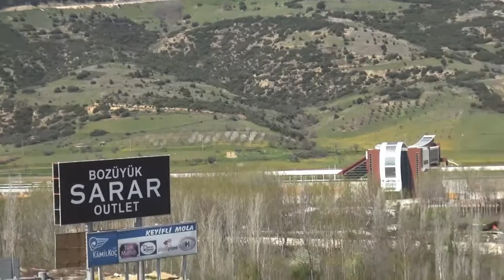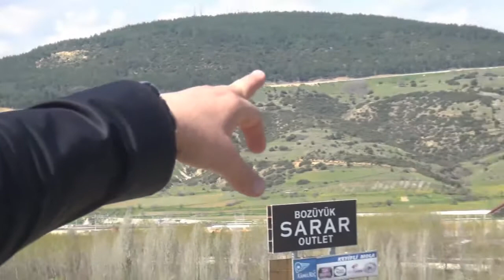Karayolları Başbakanı Dinlemiyor mu